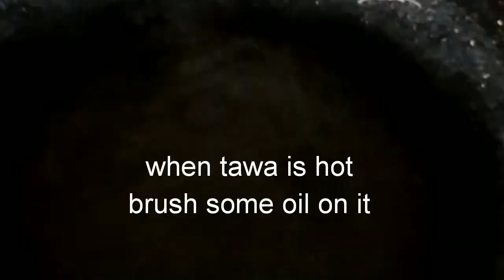Instant Jowar dosa | shorgum dosa | ದಿಢೀರ್ ಜೋಳದ ದೋಸೆ | jolada hittina dosa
Ingredients:
2 cups jowar flour/shorgum flour
1 cup rice flour
2 medium onion chopped finely
1/4 cup coriander
2 tsp chilli powder
1 tsp turmeric powder
3 tsp Cumin seeds
Oil to roast